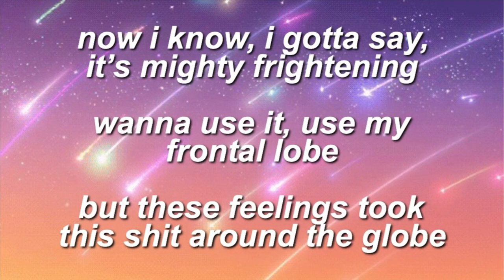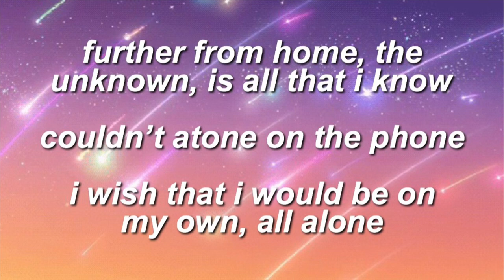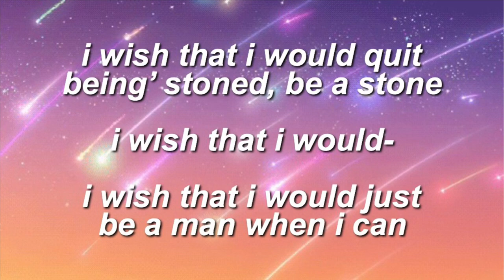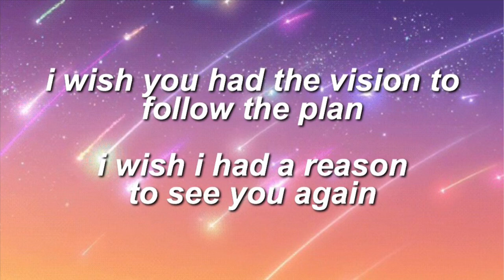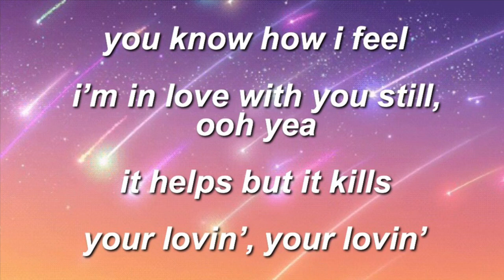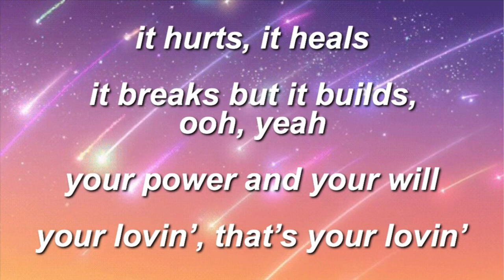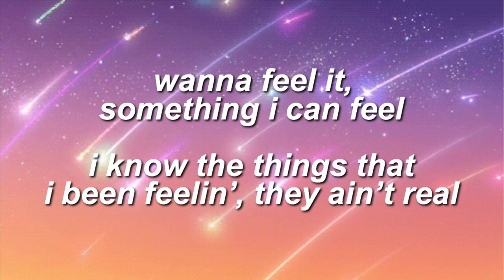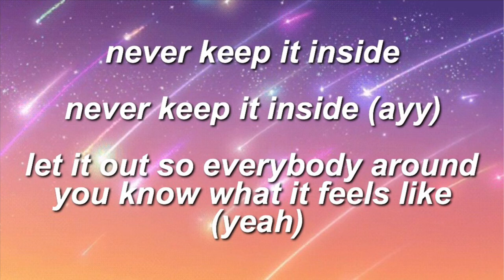frontal lobe muzik - daniel caesar lyrics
Daniel Caesars new album was a masterpiece like always and i haven’t seen any lyrics so i decided to do y’all a favor :) Of course this is daniel caesar’s song- all rights to him.

and request any lyric videos

Lyrics:

Yeah

[Chorus: Pharrell Williams]
You know how I feel
I'm in love with you still, ooh yeah
It helps, but it kills
Your lovin', your lovin'
It hurts, it heals
It breaks but it builds, ooh, yeah
Your power and your will
Your lovin', that's your lovin'

Wanna feel it, something I can feel
I know the things that I been feelin', they ain't real
Wanted to know what it felt like for them to like me
Now I know, I gotta say, it's mighty frightening
Wanna use it, use my frontal lobe
But these feelings took this shit around the globe
God, I'm sick and tired of always feelin' lonely
Got this Golden Child shit poppin' with my homies
It's a hell of a feeling, I put this thing on the map
Remember back in the day you talked a whole lotta smack
It was hard for the black kid, you used to get at my gap
Used to steal all my groceries and now I get to the racks
Used to be ugly, but now I hit from the back
The side, from the front, and I swear this pussy like crack
Nigga got rhythm, I like to hear that shit clap
I like to hear that shit back
I like to hear that shit

[Pre-Chorus: Daniel Caesar]
Further from home, the unknown, is all that I know
Couldn't atone on the phone
I wish that I would be on my own, all alone
I wish that I would quit bein' stoned, be a stone
I wish that I would-
I wish that I would just be a man when I can
I wish you had the vision to follow the plan
I wish I had a reason to see you again

Look, my whole life they been beggin' me to chill
Got it weighin' on my conscience just a lil'
I wanna venture into the unknown
Never got shit poppin' layin' 'round at home
Never got no pussy actin like a pussy
Let my nuts hang, God damn, look where that shit took me

[Outro: Pharrell Williams]
Never keep it inside
Never keep it inside (Ayy)
Let it out so everybody around you know what it feels like (Yeah)
Ooh
Ah